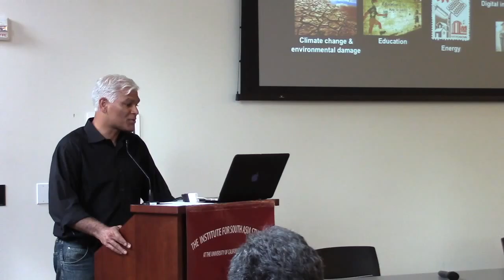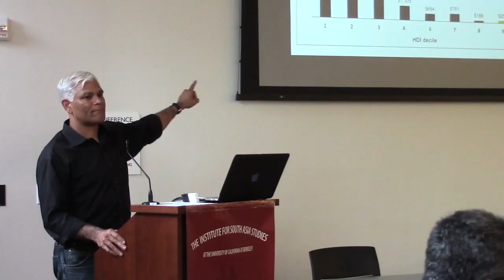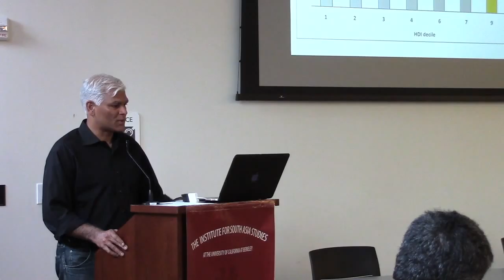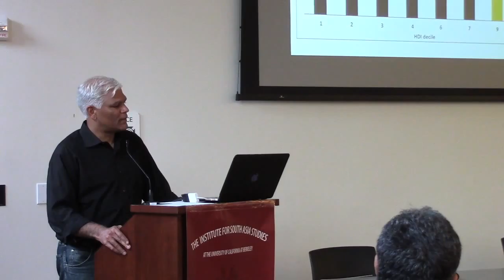Technological Innovations for Education Reform in Pakistan Part II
On behalf of the Institute for South Asia Studies​ and the ​Berkeley Pakistan Initiative at the University of California, Berkeley, and The Citizens Foundation​,​ ​USA, we were very pleased to host a ​one-day conference ​titled, Fixing Pakistan's Education:​ ​Innovative Solutions for a Major Challenge , held​ in ​UC Berkeley​, CA,​ on Saturday, February ​7, 2015​.

Over a third of Pakistan’s population of around 200 million is under the age of fifteen, yet it has the world’s second-highest number of children out of school. Pakistan’s youth could be the nation’s greatest asset—or its biggest liability. Turning around Pakistan’s broken education system potentially holds the key to a more peaceful and prosperous future for a country in one of the​ ​world’s most volatile regions.​ U​sing the themes of e-learning, technology, and innovation as broad organizing principles, our hope for this conference is that the discussions will stimulate creative thinking and lead to practical​ ​solutions to this problem.